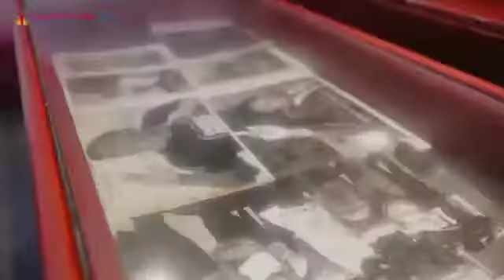NMBM Tour guides complete intensive training part of City’s economic recovery plan